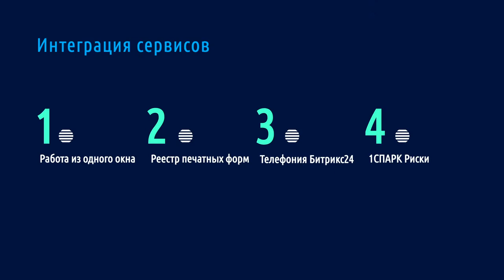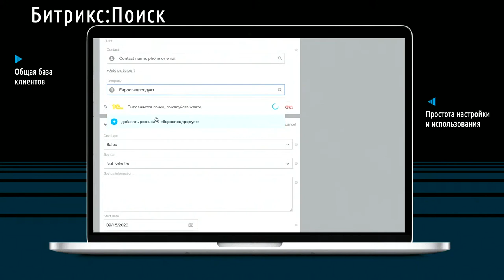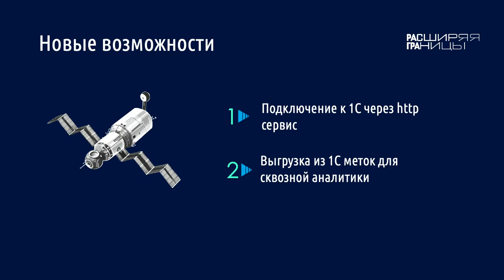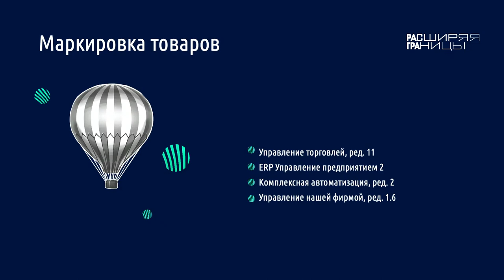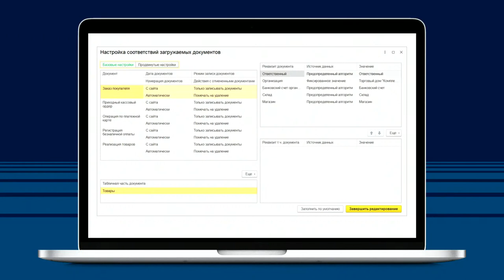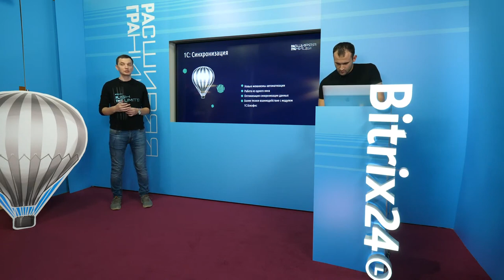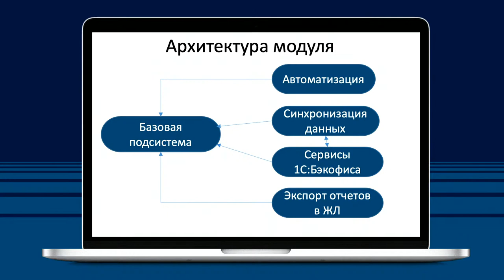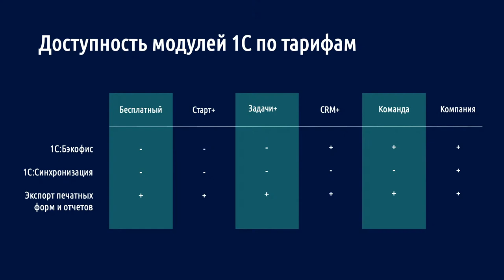Интеграция с 1С: новинки и планы. Александр Денисюк, «1С-Битрикс»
Доклад в рамках  потока «Безграничные возможности технологий» на партнерской конференции 1С-Битрикс —«Расширяя границы».

Доклад: Интеграция с 1С: новинки и планы

Спикер: Александр Денисюк, ведущий разработчик «1С-Битрикс»